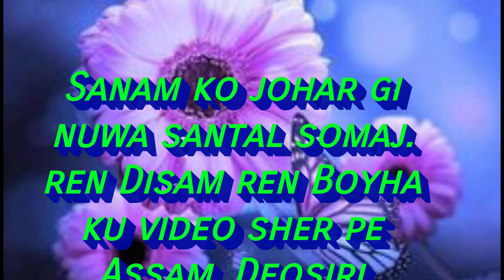Assam santali video